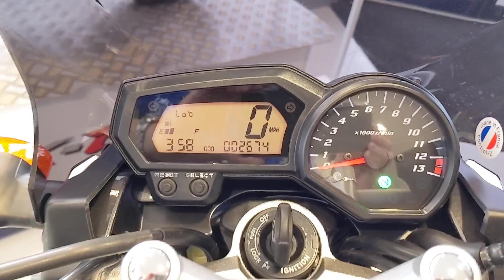Yamaha FZ1-N - Crescent Motorcycles - Bournemouth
Fantastic example of the ever popular Yamaha FZ1-N complete with full service history - 1 owner from new and only 2,674 miles.
The bike comes fitted with Remus exhaust - (standarad exhaust also comes with the bike) rear tail tidy - ermax tinted screen and R&G sliders.